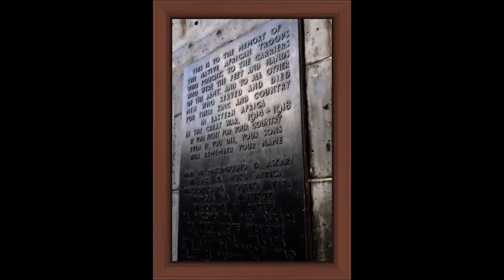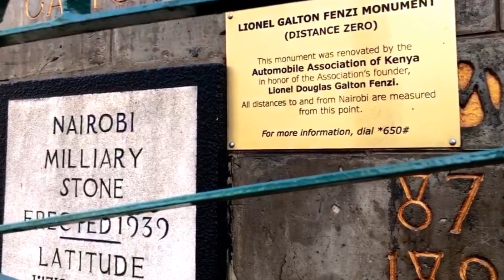An Urban Safari in Downtown Nairobi